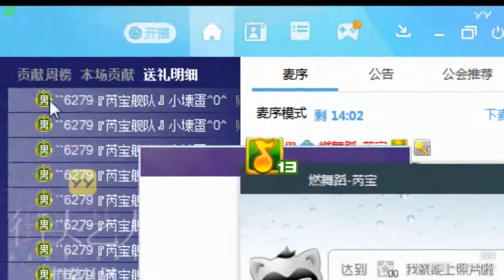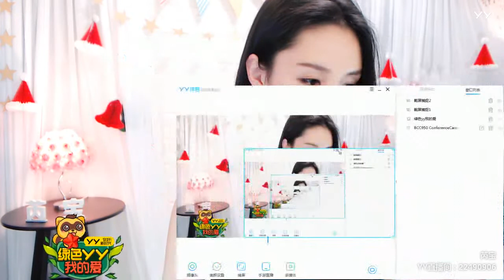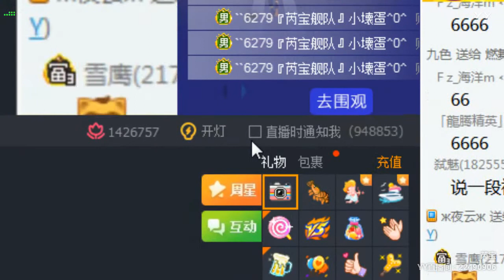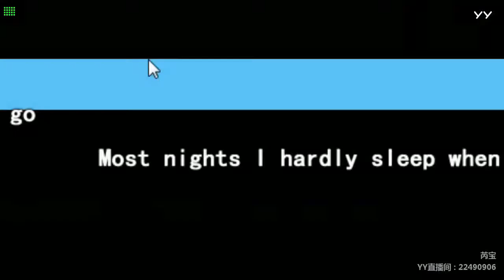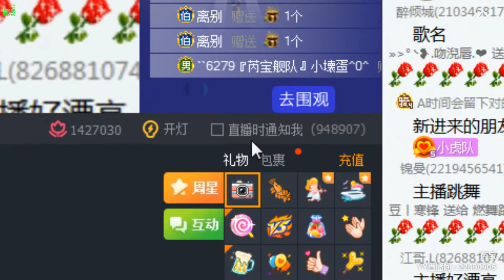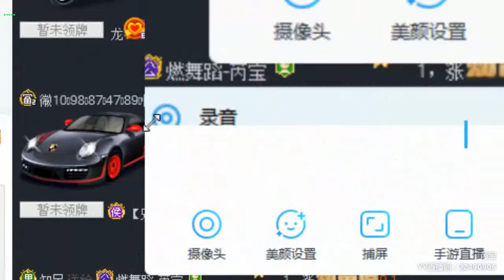YY LIVE 燃舞蹈 芮宝 -《燃舞蹈》（Artists・Sing・Music・Dance・Instrument・Talent Shows・DJ・KPOP・Remix・LIVE)